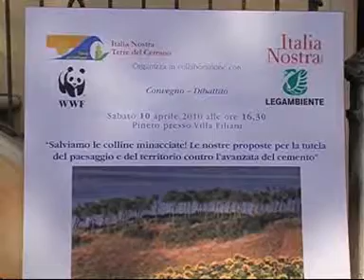Servizio sul convegno di Italia Nostra tenutosi a Pineto dal tema "Salviamo le colline"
Servizio realizzato da Rosario Di Blasio. Riprese e montaggio a cura di Mauro Iezzoni (M.I.VIDEO)